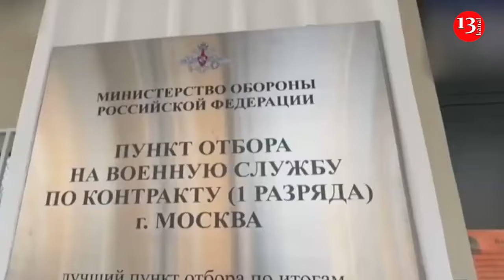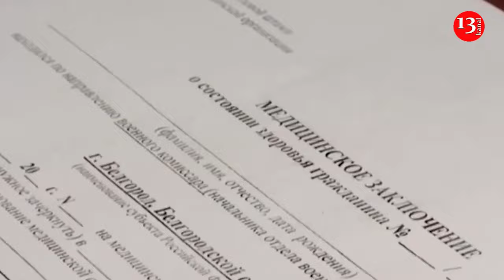Moscow to pay residents over $21,000 signing bonus for joining army, Russia lacks troops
Moscow Mayor Sergey Sobyanin signed a decree on July 23 establishing a one-time signing bonus of 1.9 million rubles or $21,200 for city residents who join the military.

As Russia has sought to replenish its military, decimated by high losses in Ukraine, authorities have implemented financial perks to incentivize enlistment.

While other regional authorities have also instituted signing bonuses, such as 1 million rubles or $11,200 in Krasnodar Krai and 500,000 rubles or $5,600 in Dagestan, the Moscow signing bonus appears to be the highest reported so far.

With the addition of the signing bonus, a Moscow resident who enlists in the army will make over 5.2 million rubles or $58,600 over the course of their first year in service, Sobyanin's office said.

Servicemen can also receive between 500,000 to 1 million rubles or $5,600-11,200)for being injured, and the family of a soldier killed in action is reportedly set to be paid 3 million rubles or $34,000. A variety of other perks are also offered to family members, the mayor's office said.

Russia's federal statistics service, Rosstat, said in June 2023 that the average monthly wage across the country was around 65,000 rubles or $735.

In comparison, with the additional signing bonus factored, a Moscow resident could earn 433,000 rubles a month or $4,800 in their first year serving in the army.

Experts say that Russia lacks the munitions and soldiers needed to launch a new major offensive in Ukraine.  Russia's new May offensive in northeastern Kharkiv Oblast has effectively ground to a halt, but Moscow's troops maintain their pressure in Donetsk Oblast, pushing into the town of Chasiv Yar. Ukrainian defenses have improved significantly, albeit also suffering heavy losses. It will take some time before Kyiv accumulates enough resources to launch its own counter-offensive.